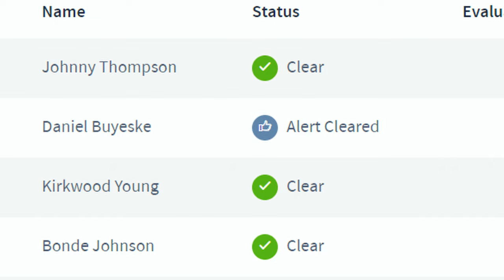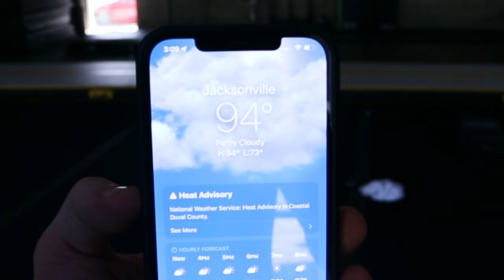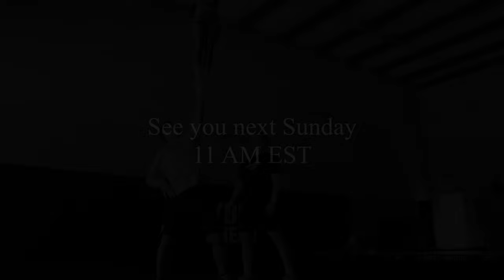When you lock eyes w/ your homie... (while stunting)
Taking everything to left arm was actually pretty fun. One of my new favorite videos, hopefully you like it too. Happy Father's Day! I'd love to hear what you think.
Follow the people in the video:
Cheer terminology:
"Basics"
"Elites"
Special thank you to the gym!!
(Bringing Dad - They Fall, For The Record - Dylan Sitts, See Thru - Xavy Rusan)
Editor:
me bitch